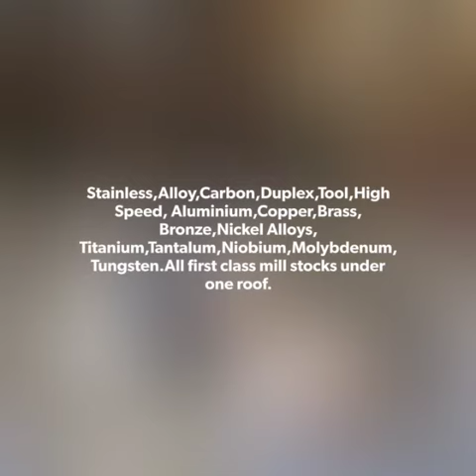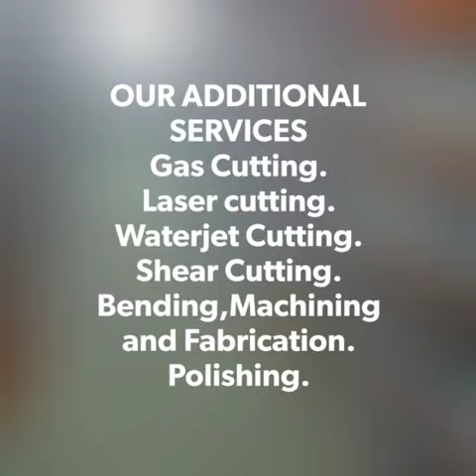Stainless Steel Sheet Exporter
Leading exporter of Stainless Steel Sheet. Share your details here to get free price quotes . Have any other requirement?